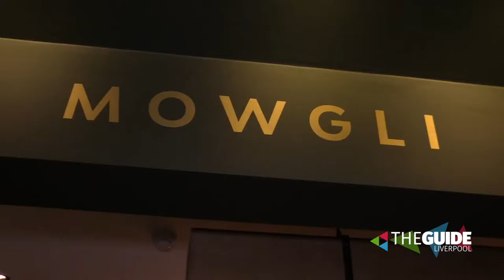We put your questions to MOWGLI boss Nisha Katona | The Guide Liverpool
She has one of Liverpool's biggest success stories. We pout your questions to food entrepreneur, Nisha Katona who founded MOWGLI.